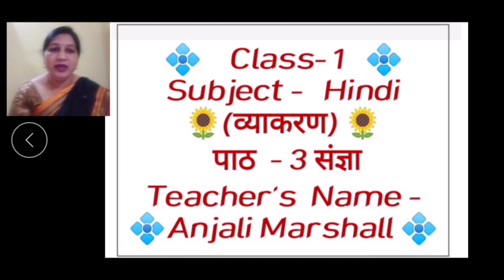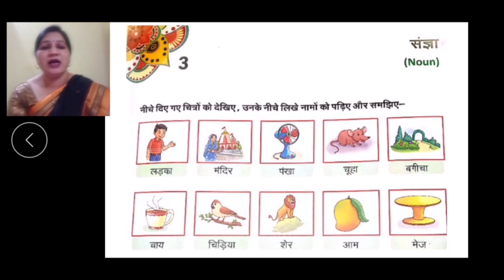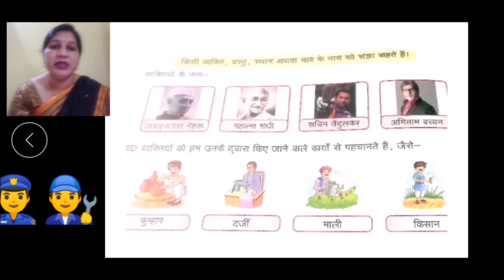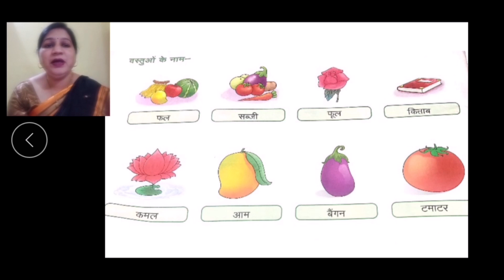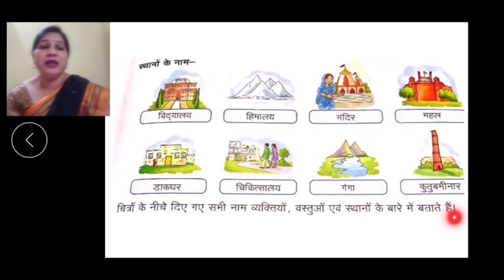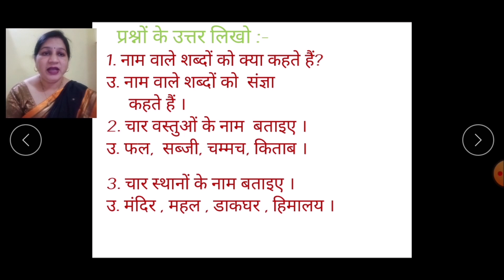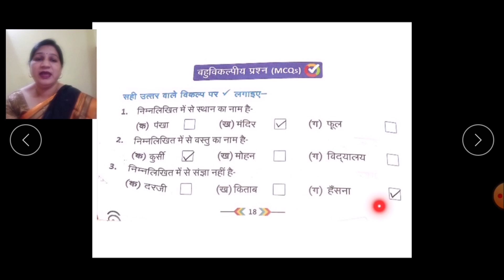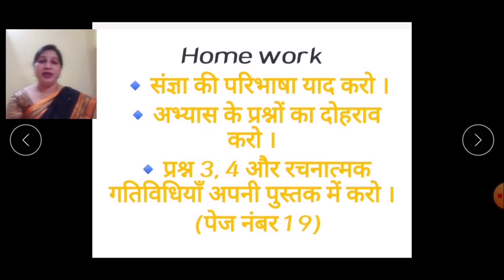CLASS 1 HINDI CHAPTER 3 GRAMMAR